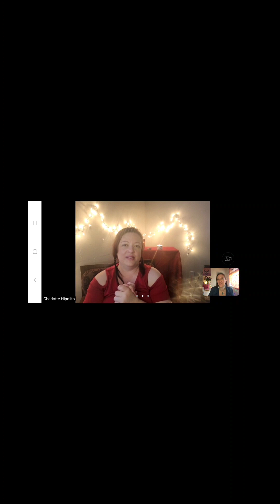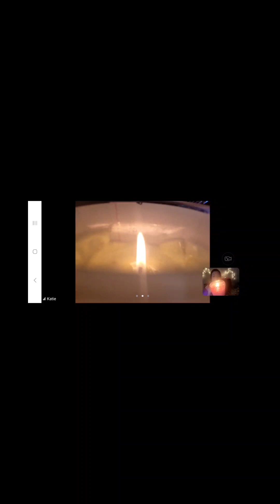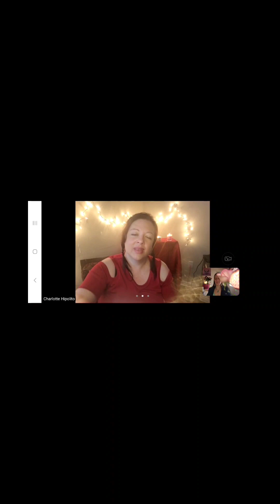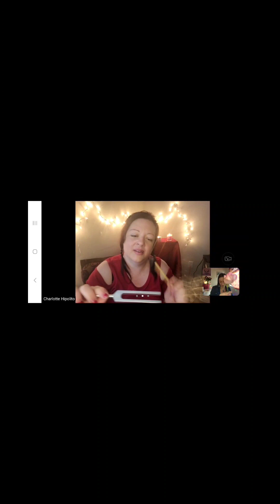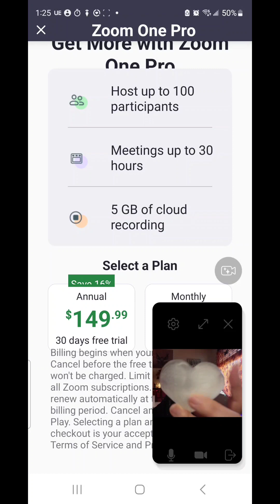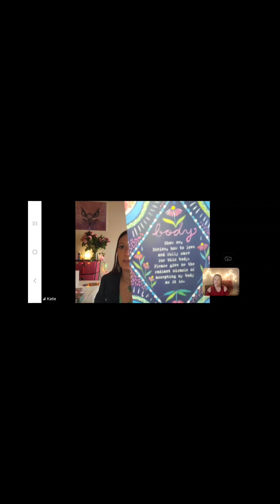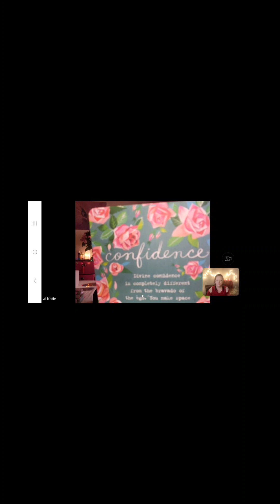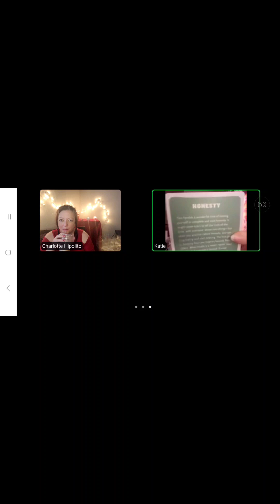**Valentine's Day Collab w/ Katie (WeatherShamanASMR )❤ ASMR REIKI Self-Love Healing🌈)!!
Happy Valentine's Day - or week, or whenever you're watching this! The amazing Katie from the WeatherShamanASMR YouTube channel joined me for this collab about self-love:) I had a few technical difficulties so you'll notice a change in how the screen looks toward the second half! But I hope you enjoy and get some help or healing and high vibes out of it. We do some candles, crystal reiki healing, sound therapy with 528hz tuning fork (the love frequency), and some oracle card pulling:) Remember to love yourself this Valentine's Day and always - each and every one of you deserve it!!

**I offer personalized card readings as well as custom videos...
PERSONALIZED CARD READINGS
*10-15-minute reading using 1 deck - $16
*20-25-minute reading using multiple decks (3 or more) - $26
I’ll just need your name, general location in the world, birthdate, and a recent picture of you. These will be pre-recorded and personalized, custom reading just for you😊

CUSTOM VIDEOS
*5-minute video - $11
*15-minute video - $22
*25-minute video - $33
*35-minute video and up - $44 and up (depending on the length you want)
These will also be pre-recorded and personalized, just for you😊 It could be a more general topic, like wanting positive energy, or negative energy pulling, or something more specific, such as depression, anxiety, self-love, and acceptance, grief, anger forgiveness, etc. Your video can also involve the use of crystals and any other energy-supportive items you’d like!

Thank you so much for all your support and beautiful energy – sending tons of love and sunny good vibes to each and every one of you!!!